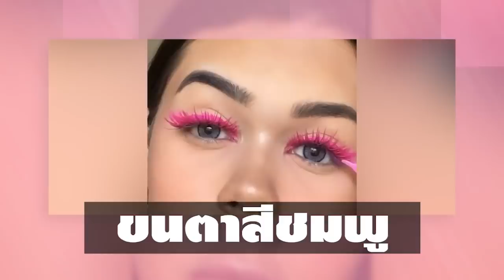18 ทริคเมคอัพสุดแปลกแต่สวยและปังมาก (ต้องลอง)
เดี๋ยวนี้ หนึ่งในปัจจัยสำคัญที่ผู้หญิงขาดไม่ได้เลยก็คือ "เครื่องสำอาง" เพราะมันสามารถเนรมิตความสวยได้อย่างกับเวทย์มนตร์ พร้อมกับเสริมสร้างความมั่นใจให้กับสาว ๆ เวลาออกจากบ้านได้ไม่น้อย ซึ่งแน่นอนว่าการแต่งหน้าก็เหมือนกับศิลปะ เหล่าบิวตี้กูรูทั้งหลายจึงมีทริคแปลก ๆ แต่ดันออกมาสวยเป๊ะ ปัง จนแทบไม่เชื่อว่าวิธีนี้เนี่ยนะจะทำให้สวยได้จริง ๆ เอ้า! เอาเป็นว่าลองไปดูกันดีกว่าว่าแต่ละคนจะทำอะไรกับใบหน้าให้ออกมาสวยล้ำไม่ซ้ำใครได้บ้าง

แล้วอย่าลืมติดตามเราได้ที่ Facebook Page ด้วยนะคะ